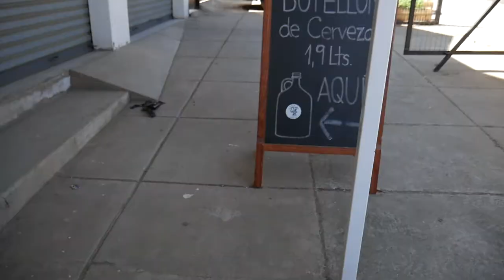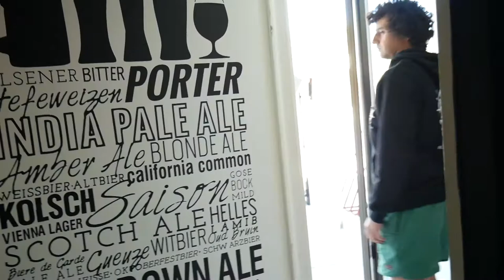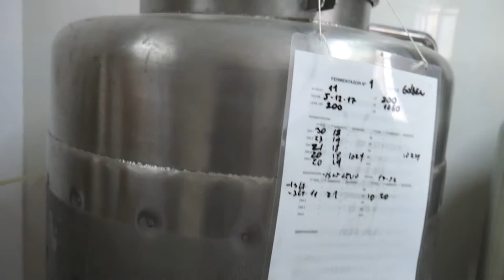Episodio #103 - Cervecería Sunset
Estuvimos en Algarrobo donde se encuentra la Cervecería Sunset, fuimos recibidos por Walter Rodríguez quién nos contó acerca de su historia además de hacernos un tour por su planta!